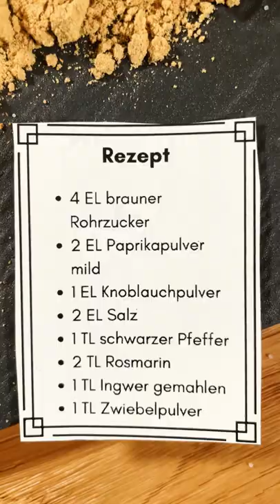Perfektes DIY-Geschenk zum Vatertag!